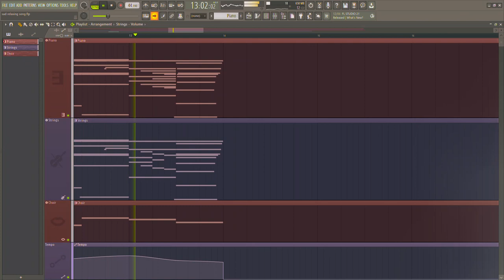most relaxing song ever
Hey! This is an FL Studio 20 composition made by me.